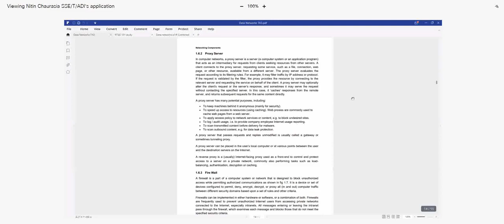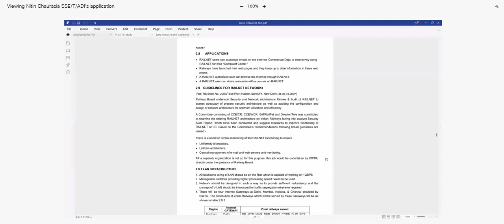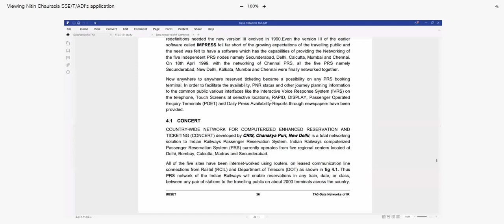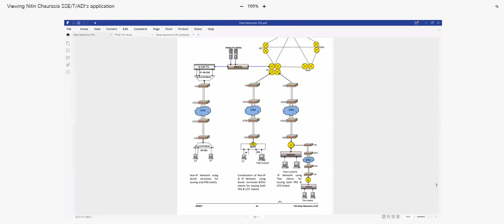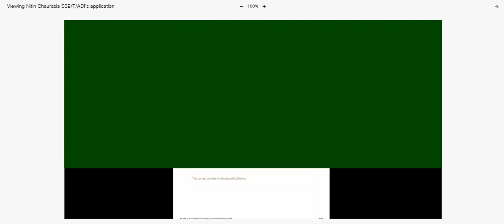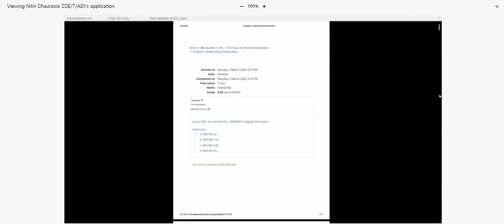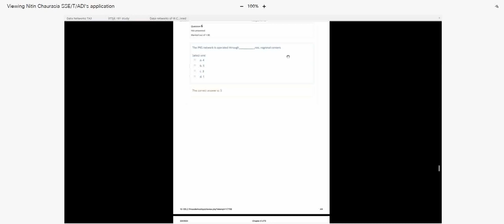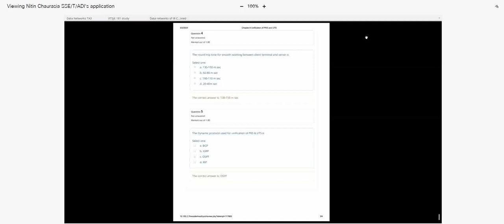Lecture & MCQ practice on NMS & Networks : RailNet, UTN, FOIS, TMS ! Data Communication ! Telecom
Lecture for Pre-Selection training of ASTE LDCE (30% & 70%)

Gratitude to :
Shri Nitin Chourasia
Senior Section Engineer Telecom
Western Railway, Indian Railways